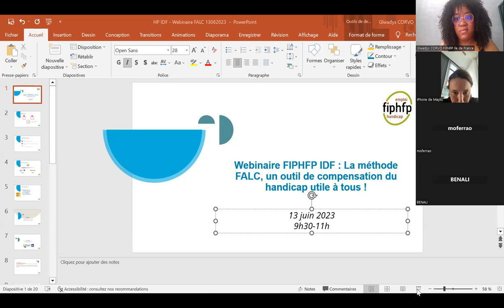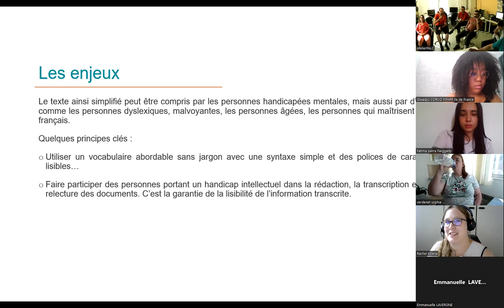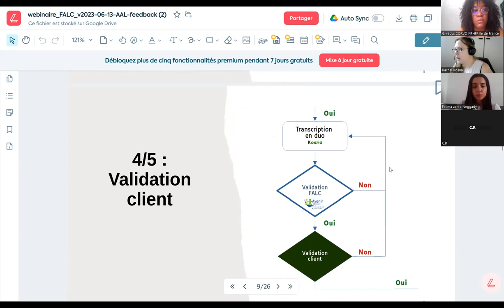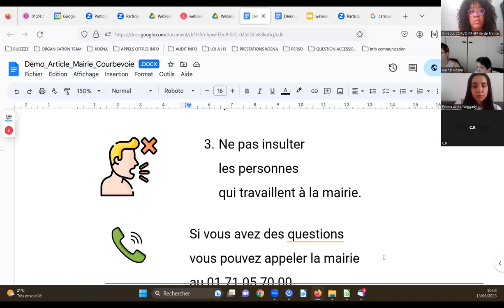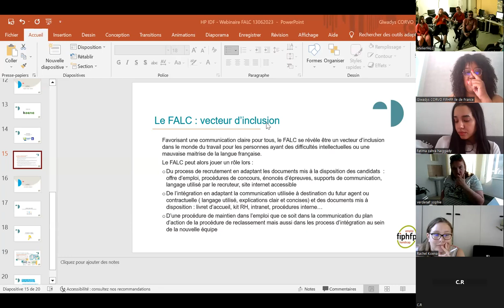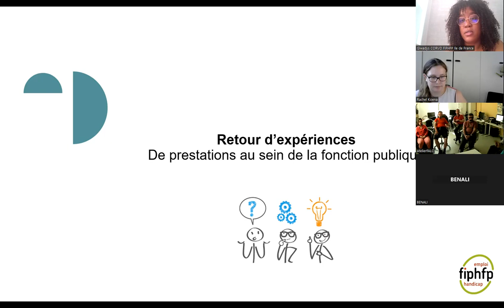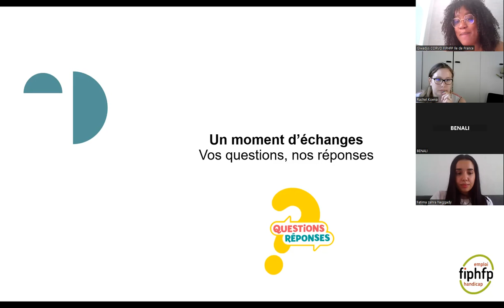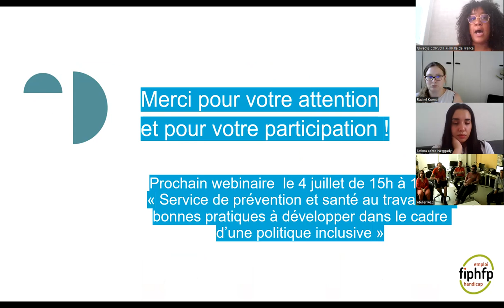Webinaire - La méthode FALC, un outil de compensation du handicap utile à tous !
Le Handi-Pacte du FIPHFP en Île-de-France a proposé, mardi 13 juin 2023 un webinaire consacré à la thématique : La méthode FALC, un outil de compensation du handicap utile à tous !
A travers ce webinaire, le FIPHFP a souhaité démontrer que la méthode du « Facile à lire et à comprendre », par sa construction et ses enjeux, facilite l’inclusion des personnes porteuses de handicap intellectuel ainsi que celle de publics en difficultés de lecture (personnes malvoyantes ou dyslexiques, personnes ne maitrisant pas la langue française …).
Retrouvez le replay de ce webinaire ci-dessous.